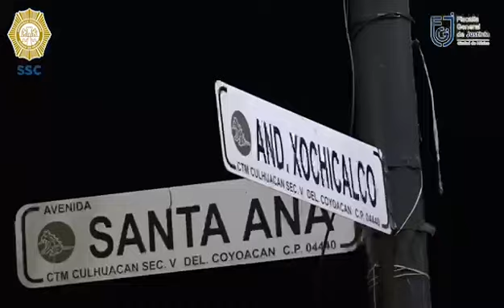SSC-CDMX detuvo a 5 sujetos por comercializar narcóticos en redes sociales con el perfil Under Dog